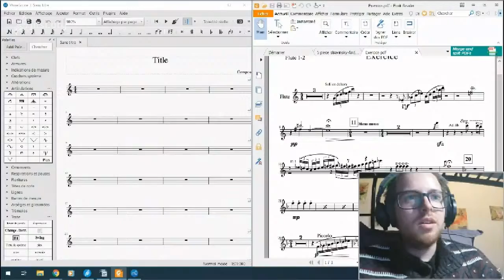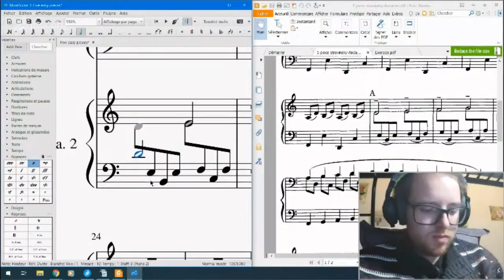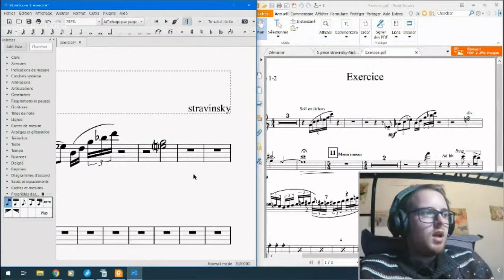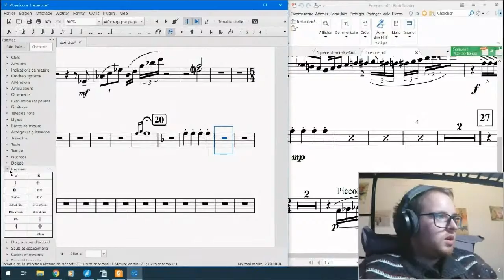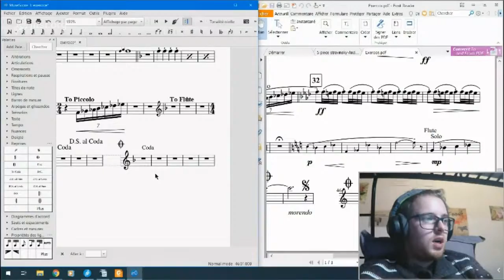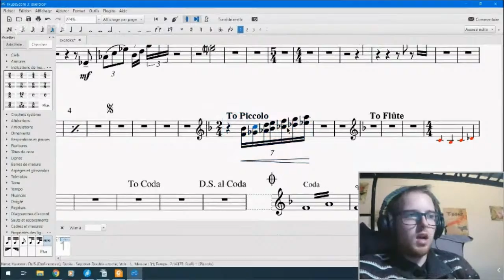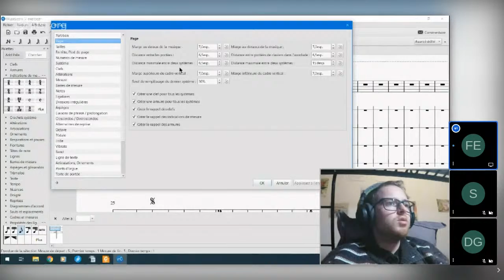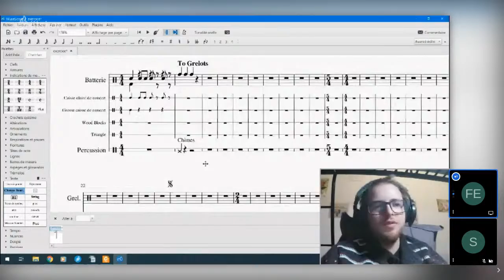Replay du MOOC 06/11 MuseScore #2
Précision sur l'écriture des "à défaut" que je ne trouvais pas:
" pour obtenir têtes de note, + hampes et crochets réduites de concert, il faut cocher "Taille réduite" non pas dans la section "Note" de l'Inspecteur, mais dans la section "Accord" (juste au-dessus).
"Accord" ne doit pas être pris au sens habituel d'un accord (Do, Ré), mais dans celui de l'entièreté des composants d'une note (tête, hampe et crochets donc)"

Prochain MOOC niveau 2 Samedi 7 novembre 14h

Extra après le MOOC, à partir de 1:04:00, on parle des percussions !